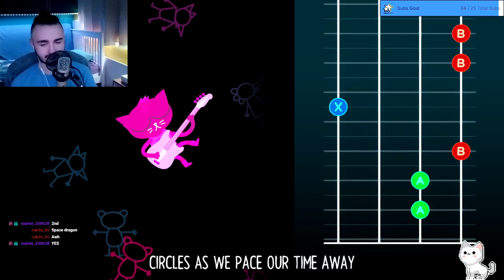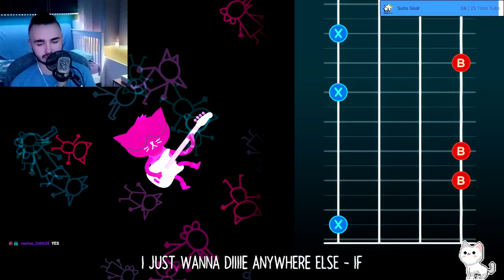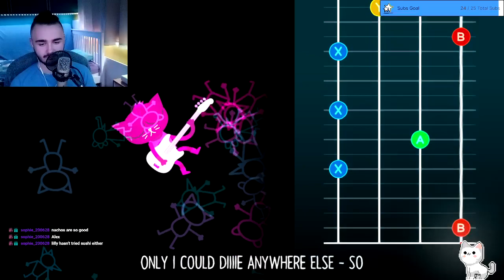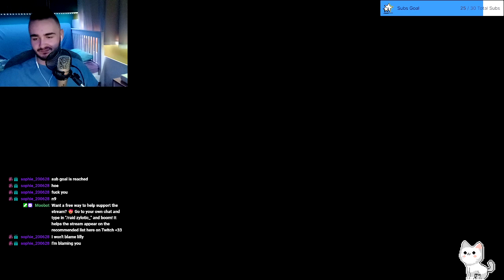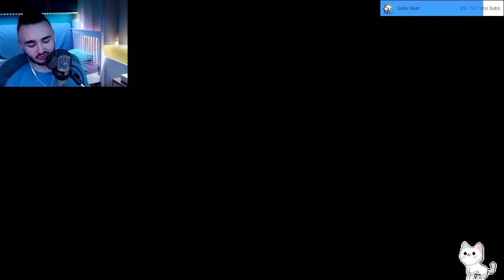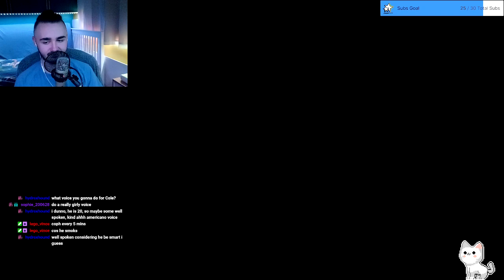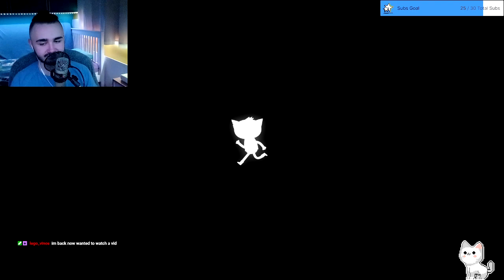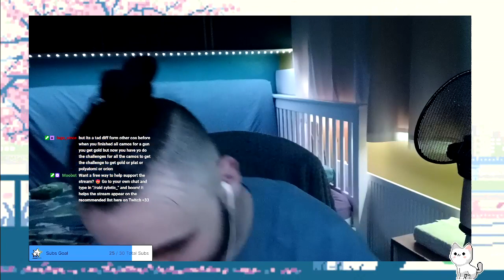gonna get stabbed in NIGHT IN THE WOODS (～￣▽￣)～ then some hardcore mc